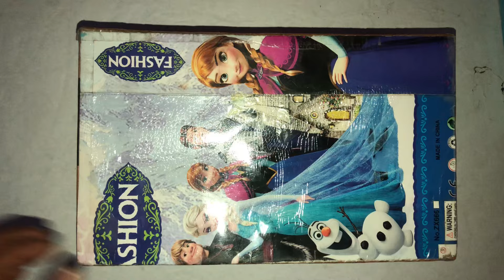Kitchen cooking collection set